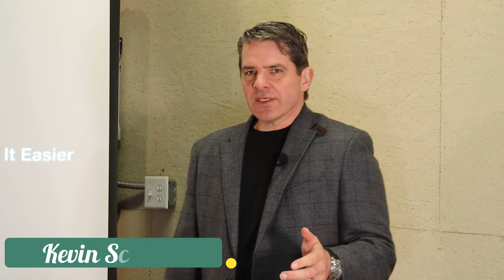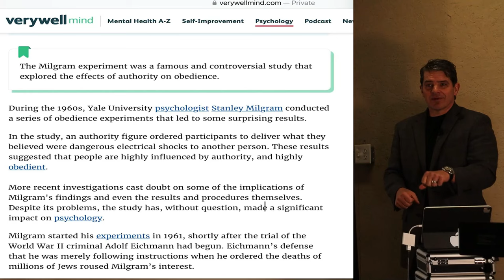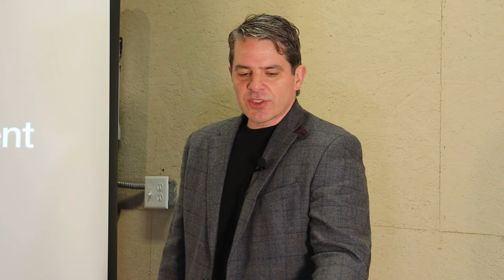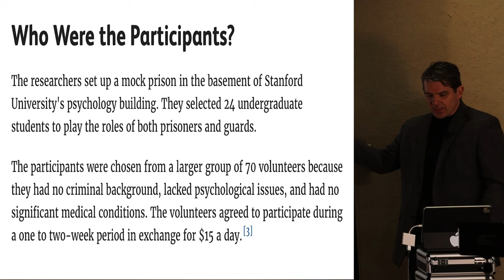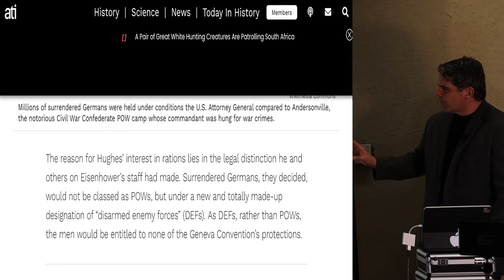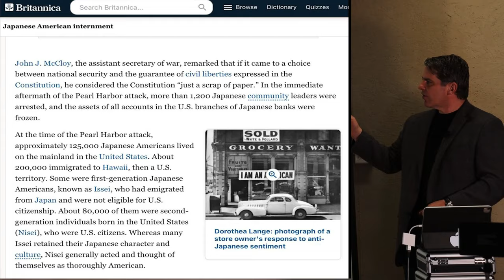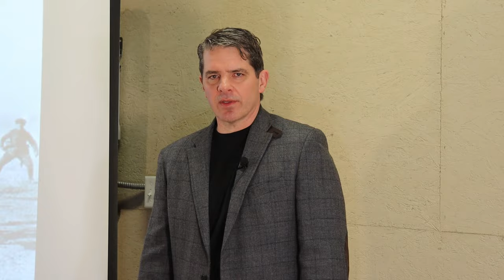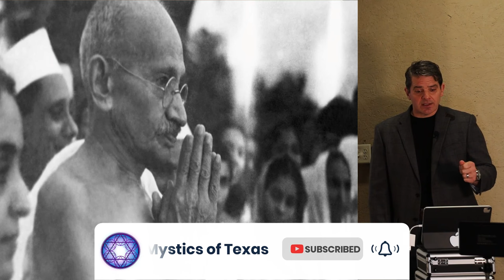Discover Why Evil Often Wins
In this video, we'll explore the idea that evil always wins in the world. We'll discuss the scientific evidence for this theory, and discuss how this concept affects our daily lives.

Whether you're a believer or not, this video is an interesting introduction to the idea that evil always wins. It'll challenge your thinking and help you understand why bad things happen in the world. So whether you're looking for ways to understand the world or just want to be entertained, this video is for you!

Discover & enjoy more important conversations by visiting our site for free

It’s our duty to learn about what effects our external world has on our soul. We recommend visiting and supporting the following providers of valuable information:

Article explaining the Milgram Experiment

Article explaining the Stanford Prison Experiment

Stanford Prison Experiment Explained

Prime has a docudrama titled: Stanford Prison Experiment

Catholic complicity in killing Jews

US citizens being placed in concentration camps on american soil

Enemy soldiers stop fighting to play soccer together

How one man can and did change the world with peaceful non-compliance - Gandhi

Learn about current events that have a direct effect on your soul by visiting:

(Ice Age Farmer)

Learn about current events that directly effect your soul:
(The Highwire with Dale Bigtree)

Learn from this entertaining scholar on historical beliefs that appear to be embedded in us all:

Learn about current and past events that have shaped the collective thinking that needs to be removed from a real journalist:

Learn about market conditions that can add in your knowledge about how to better provide financial relief during your souls journey:

external world
Mystics of Texas
Kevin Schmidt